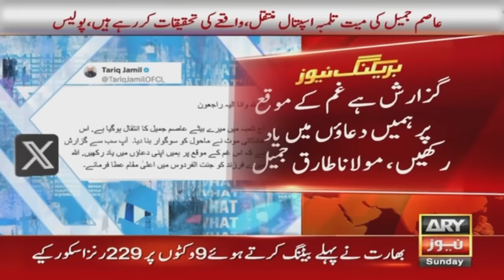Maulana Tariq Jamil’s son passes away - Breaking News - ARY News